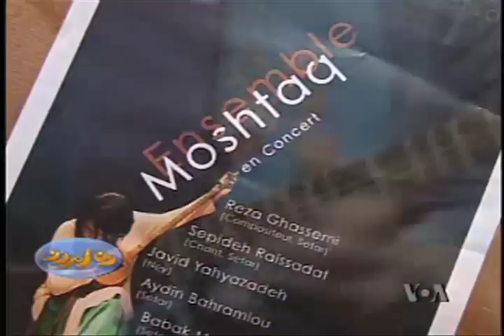VOA interview with Reza Ghassemi & Sepideh Raissadat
VOA interview with Reza Ghassemi & Sepideh Raissadat about their concert in Paris. Moshtaq Ensemble. مصاحبه ی صدای آمریکا با رضا قاسمی و سپیده رئیس سادات در مورد کنسرتشان در پاریس
گروه مشتاق